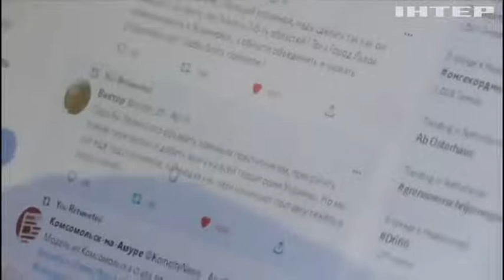Ворожа пропаганда в соцмережах